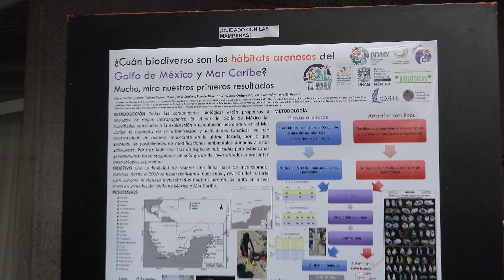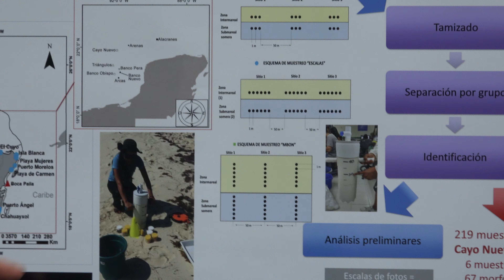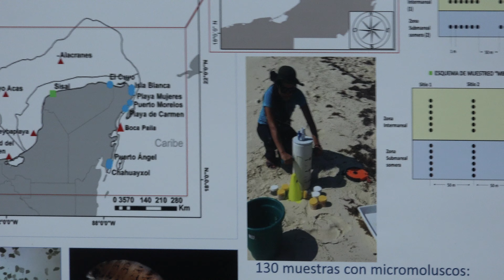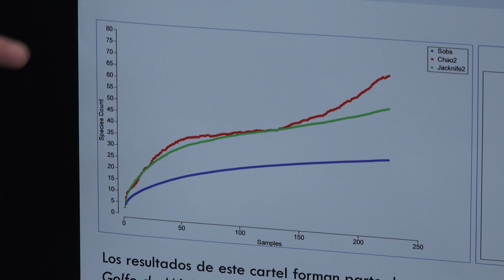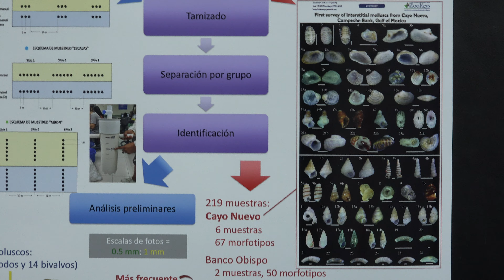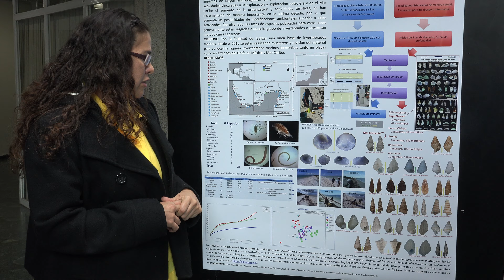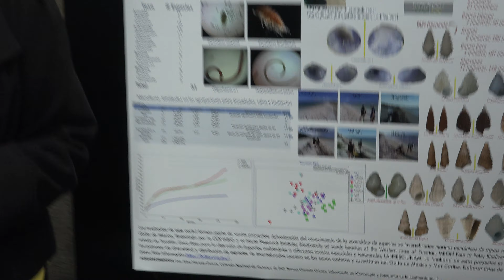¿Cuán biodiverso son los habitats arenosos del Golfo de México y Mar Caribe? (Deneb Ortigosa)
¿Cuán biodiverso son los habitats arenosos del Golfo de México y Mar Caribe?

Cartel expuesto por Deneb Ortigosa (Facultad de Ciencias de la UNAM y A poco no) en el evento "Desafíos Emergentes en el manejo de sistemas socio-ecológicos" celebrando el X y XV aniversario de las Unidades Multidisciplinarias de Investigación y Docencia (UMDI) de Sisal y Juriquilla el jueves 11 de noviembre del 2019 en el vestíbulo del Amoxcalli en la Facultad de Ciencias de la UNAM

Página del evento "Desafíos Emergentes en el manejo de sistemas socio-ecológicos" celebrando el X y XV aniversario de las Unidades Multidisciplinarias de Investigación y Docencia UMDI-Facultad de Ciencias Sisal y UMDI-Facultad de Ciencias Juriquilla

Agradecemos a:

Efraín Vega quien grabó y publicó las exposiciones de los carteles

yi